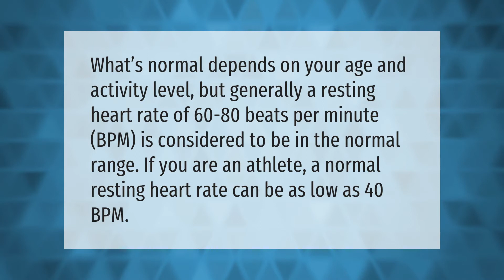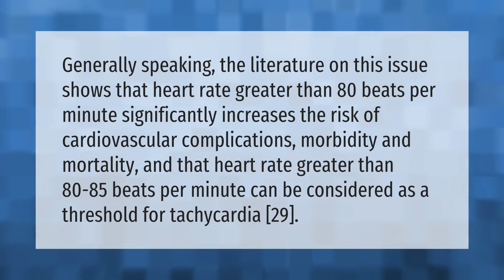Is a resting heart rate of 80 bad?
00:00 - Is a resting heart rate of 80 bad?
00:36 - Is 85 resting heart rate bad?

Laura S. Harris (2021, May 9.) Is a resting heart rate of 80 bad?
    AskAbout.video/articles/Is-a-resting-heart-rate-of-80-bad-243012